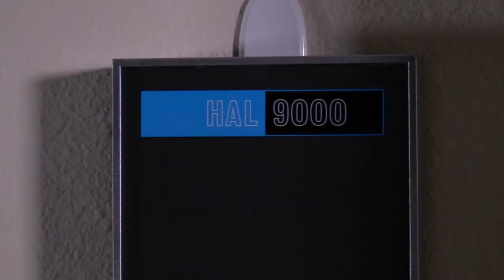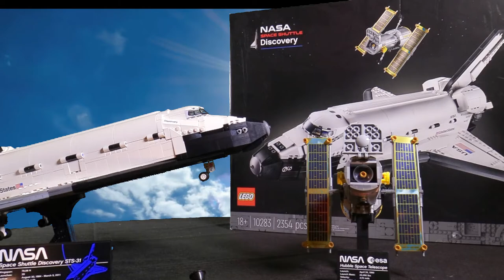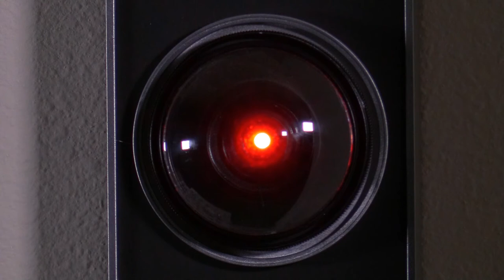Sybella's Fascinating Space Toys